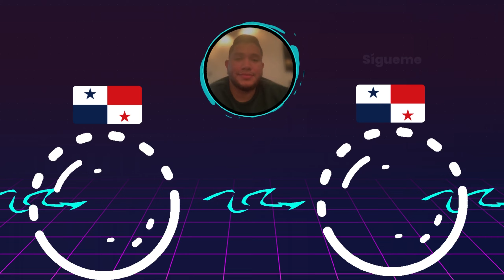⚾️Arizona vs Milwaukee⚾️Dónde Ver El Partido EN VIVO|Juego 2 del 20 de Septiembre|MLB 2024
En este video les estaré mostrando los horarios como tambien donde podrán ver en vivo el partido y como se encuentra la tabla de posiciones  de los Arizona vs Milwaukee en la Major League Baseball del 20 de Septiembre del 2024.